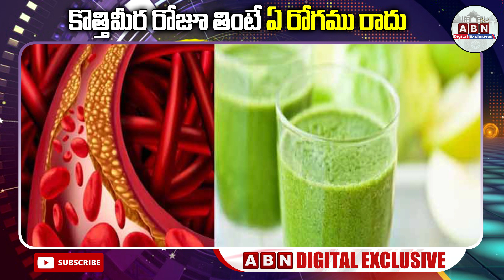కొత్తిమీర రోజూ తింటే ఏ రోగము రాదు || Surprising Health Benefits Of Coriander Leaves || ABN Digital